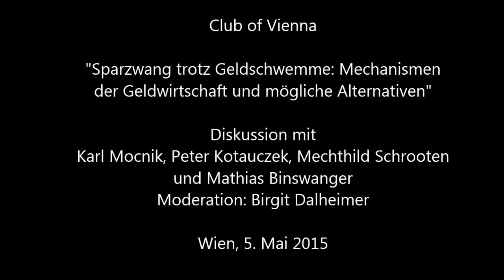Tagung Sparzwang trotz Geldschwemme am 5. Mai 2015, Wien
Diskussion zwischen Prof. Mathias Binswanger, Prof.in Mechthild Schrooten, Dr. Karl Mocnik und Prof. Peter Kotauczek;
Moderation: Mag.a Birgit Dalheimer